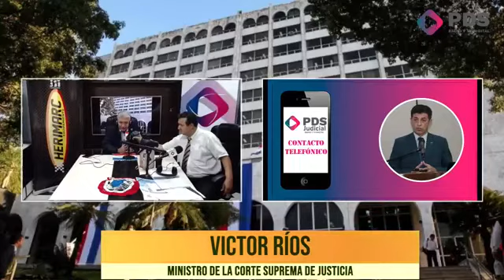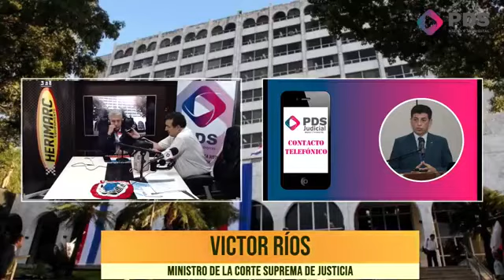Contacto telefónico con el Ministro de la C.S.J. Víctor Ríos Ojeda en El Radar de la AMJP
Comunicación vía telefónica durante el programa El Radar de la AMJP del día 22 de marzo del 2022.
- Conduce: Juan José Pérez y la co-conducción del Presidente de la AMJP Ángel Ramón Daniel Cohene González.